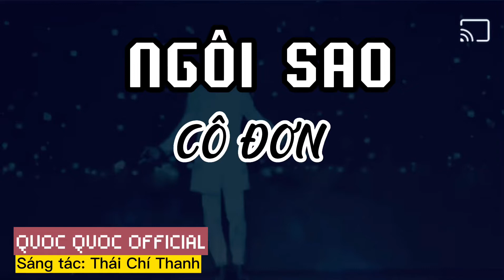NGÔI SAO CÔ ĐƠN | Quoc Quoc OFFICIAL